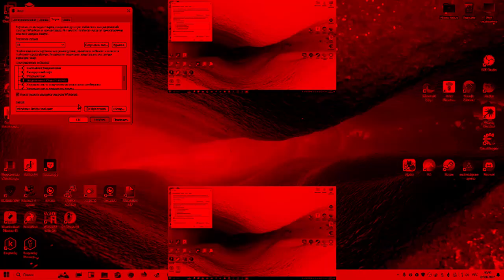Windows 10 Sparta Red Remix